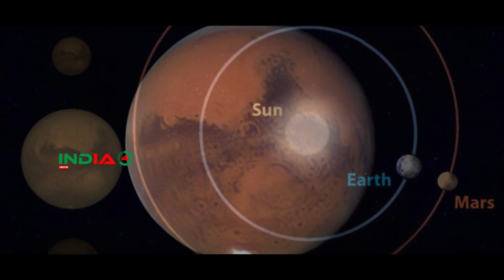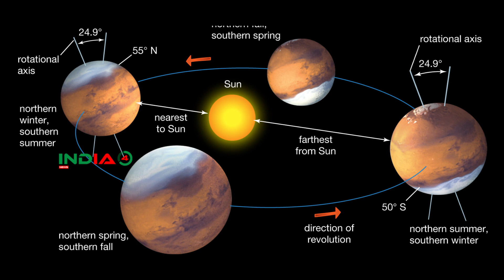15 ஆண்டுகளுக்கு ஒருமுறை வானில் நடைபெறும் அரிய நிகழ்வு இன்று